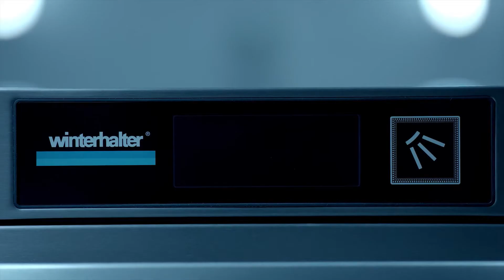COMO FUNCIONA UN LAVAVAJILLAS PROFESIONAL | EL RESTAURANTE TAKUMA COCINA SHOW TE LO CUENTA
Tener un lavavajillas industrial es muy simple, operarlo aún más. Los grandes beneficios de contar con un equipo lavavajillas industrial son muchos, ahorro en agua, tiempo y recursos. En TAKUMA COCINA SHOW lo saben y por eso han decidido mejorar sus procesos con nuestros equipos